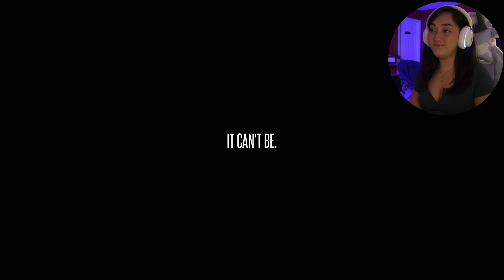MY POOR HEART Someone wake me up!! | The Lost Fear Gameplay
So rude of Bartholomew to show up in my dreams just to do all of that!! :)